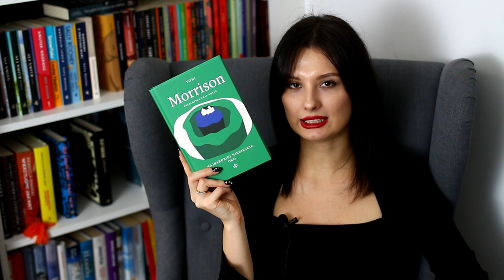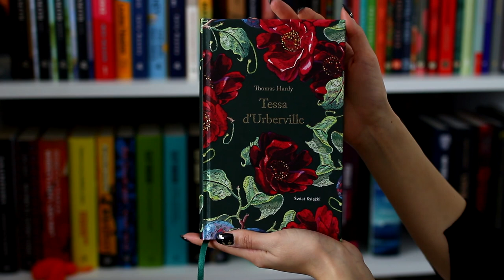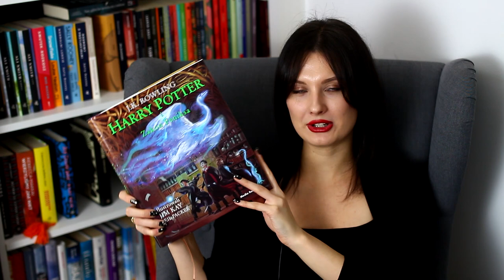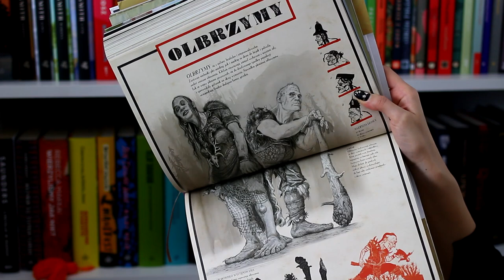Książki, które dostałam na urodziny i święta 🎁 BOOK HAUL 📚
Cześć! Dzisiaj zapraszam na BOOKHAUL, czyli nowości na moich półkach. Miłego oglądania! ❤